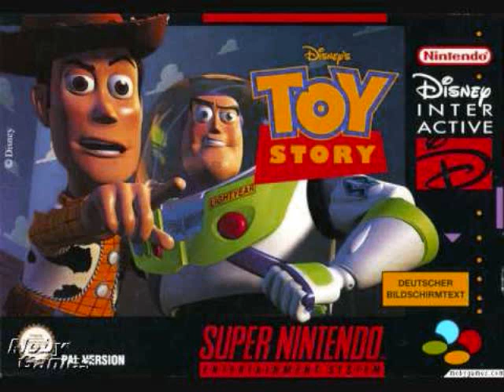Toy Story Title Screen Theme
This is one of the hardest and one of the most fun games I have ever played in my life, it's classic, and I think it's one of the games that has turned me into the hardcore gamer I am today.

This is the Title Screen and I have visited it, many times :'(